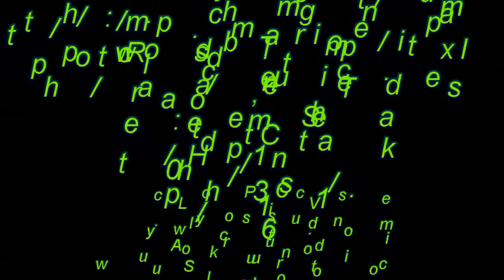Lucky Souls Presents Matt Miklus & Casey Gorman